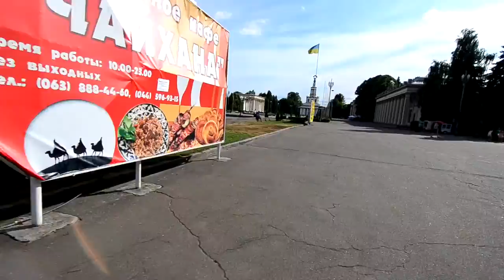ЕкспоЦентр на велосипеді